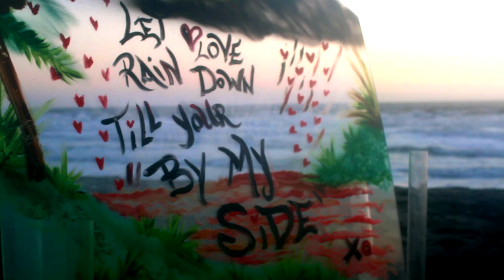JUSTICE "By My Side" Music Video (OFFICIAL MUSIC VIDEO)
JUSTICE, born Lauren Justice, is an American female pop recording artist with JMWest Entertainment.

CREDITS:
Artist: Justice
Song: "By My Side"
Record Label: JMWest Entertainment Group LLC
Director(s): Nate Johnson, Emi Freeman, Jean-Michel Soupraya

Producer(s): Emi Freeman, Jean-Michel Soupraya
Editor: Jake Shaver
Choreographer: Erin Marino
Hair & Make-Up: Alessandro Voce
Camera: Nate Johnson, James Satterstrom
Special Thanks To: Moshnesha Headen, Amanda Gomez